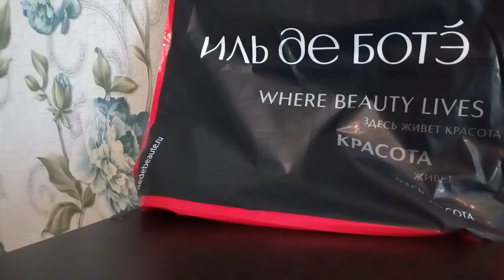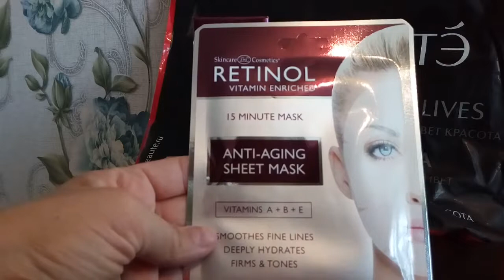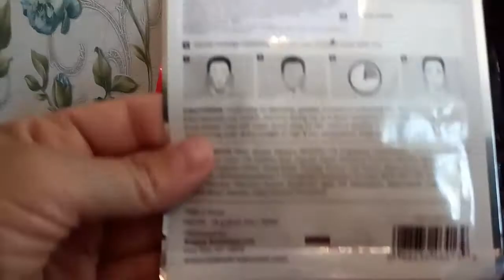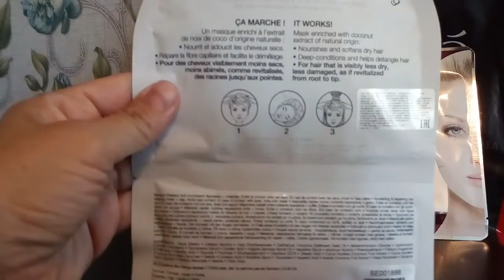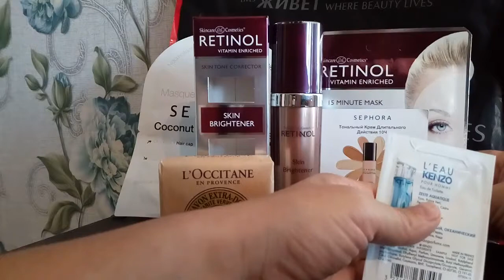Мои новые покупки!!!Новые подарки !!!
Иль Де Ботэ